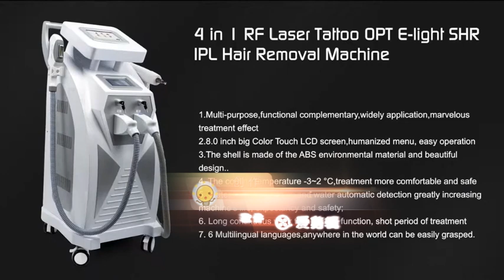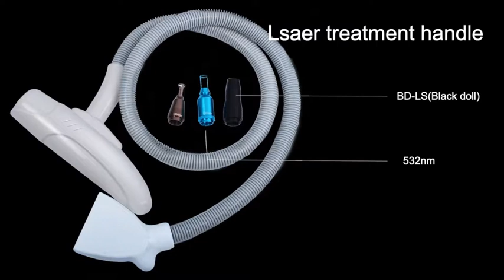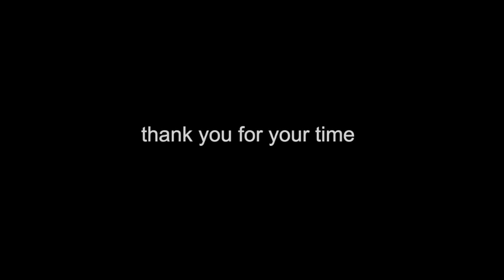4 in 1 multifunction E-light IPL RF ND Yag Laser Hair Removal Machine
1.E-light/Permanent hair removal, pigmentation treatment (Spots removal, smallpox removal, freckle removal), Skin rejuvenation(tighten skin, fine wrinkles removal, whiten skin), Acne Treatment, Vascular Therapy;
2.Unipolar RF/Wrinkles removal, Tighten skin, Lift skin, Rebuild face outlines and body contours, Contract large pores
3.Nd:YAG laser/All colors of Tattoo Removal, Spots Removal( Freckle, Coffee spots, Age spots, Nevus of Ota), Embroidery lip line, Eyeine,  Eyebrow pigments removal.